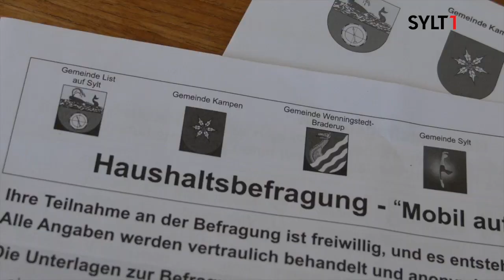Konzept "Inselkutsche" von Tim Glashoff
Wie können die Verkehrssituation und Mobilitätsmöglichkeiten auf der Insel Sylt verbessert werden? Um dies herauszufinden, haben die fünf Gemeinden stichprobenartig 2.000 Haushalte zu ihrem mobilen Verhalten befragt. Ab November soll dann ein Leitbild für den Verkehr auf Sylt erarbeitet werden.  Vielleicht findet die Arbeitsgruppe ja Hilfe in dem Konzept "Inselkutsche" von Tim Glashoff. Der 24-jähre Kommunikationsdesigner hat seine Studienabschlussarbeit genau diesem Thema gewidmet. Seine Idee ist es, nach dem Carsharing-Prinzip, elektrobetriebene Autos, Roller und Fahrräder anzubieten. sylt1 ▬ Über diesen Kanal ▬▬▬▬▬▬▬▬▬▬▬▬ Wir bringen ständig die neuesten Nachrichten von der Insel. Aber neben den Sylt News haben wir auch wunderschöne Reportagen von der Insel Sylt. Dazu alle relevanten Sportereignisse und natürlich die schönsten Sonnenuntergänge. Live- Videos wird es demnächst häufiger geben.